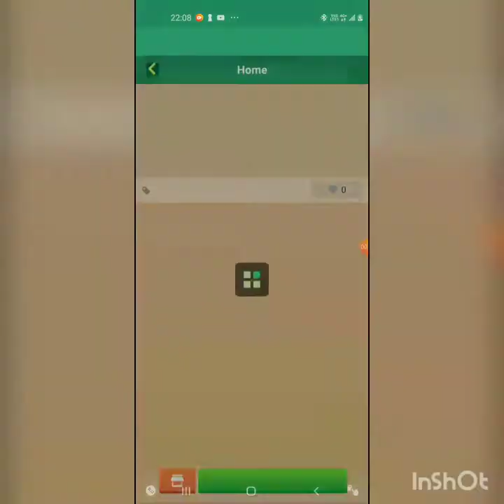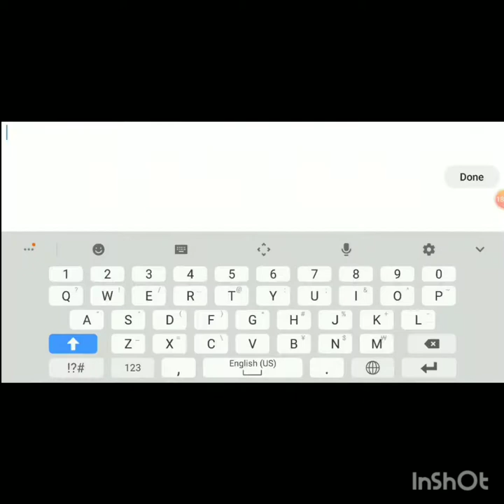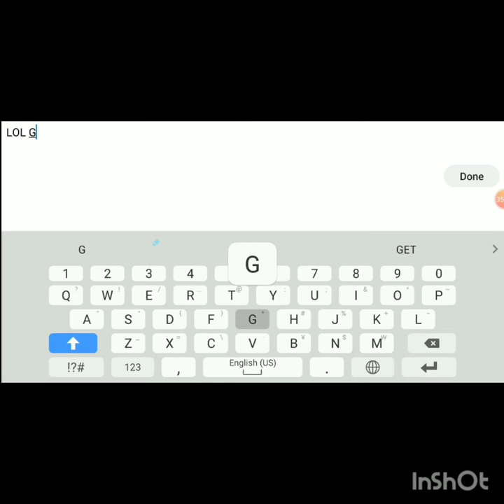BEDWARS!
Watch my latest vids!

If you read until here you will have your dream come true!

CREDITS CREDITS CREDITS CREDI
The background music: